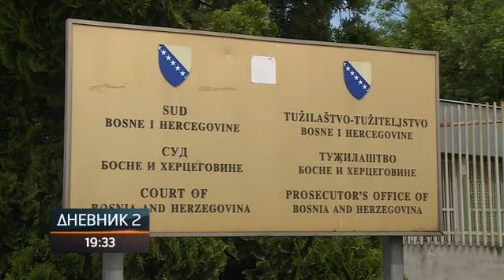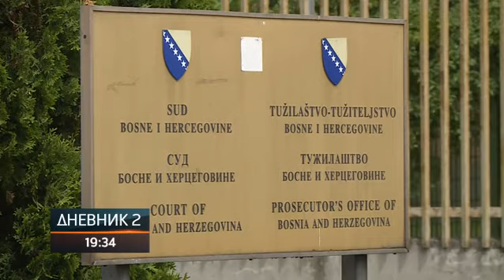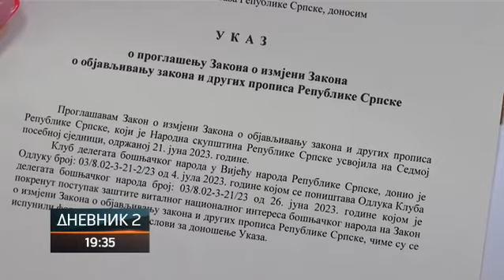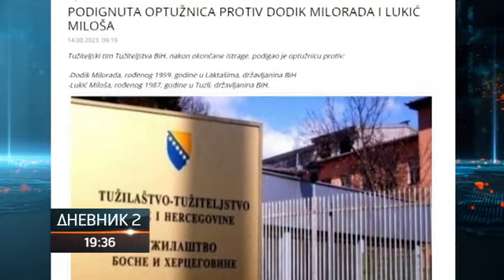Velika podrška predsjedniku Srpske i direktoru Službenog glasnika